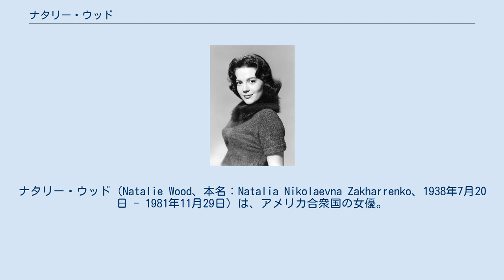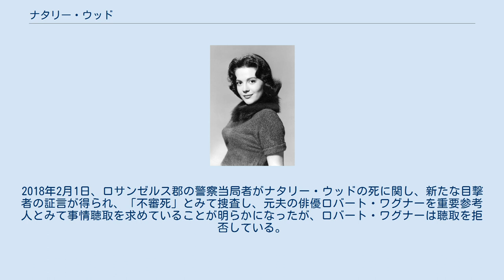ナタリー・ウッド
ナタリー・ウッド（Natalie Wood、本名：Natalia Nikolaevna Zakharrenko、1938年7月20日 - 1981年11月29日）は、アメリカ合衆国の女優。
 カリフォルニア州サンフランシスコにて、ロシアから移民してきた両親の間に生まれる。
妹は『007 ダイヤモンドは永遠に』に出演した女優のラナ・ウッド。
 1943年から映画に出演しはじめ、シャーリー・テンプルの次の世代の人気子役として、1947年の『三十四丁目の奇蹟』で人気スターとなる。
1955年の『理由なき反抗』でアカデミー助演女優賞にノミネートされた。
 その後もジョン・フォードの西部劇『捜索者』やロバート・ワイズのミュージカル映画『ウエスト・サイド物語』、エリア・カザン監督でウォーレン・ベイティと共演した『草原の輝き』などでスターの座を確たるものにした。
 1981年11月29日、映画『ブレインストーム』の撮影中にロサンゼルス沖でワグナーやクリストファー・ウォーケンとヨットに乗っていたところ行方不明になり、翌日にサンタカタリナ島の入り江で水死体となって発見された。
43歳没。
事故死とされた一方、殺されたという意見もあり、真相は謎とされている。
 新たな情報が寄せられたとして2011年11月にロサンゼルス郡警察の殺人担当部署が再捜査を開始した。
2012年5月に作成された検視報告書では、遺体には複数の打撲や傷跡の痕跡があったことを認定し、死因を「事故死」から「水死および不確定要因によるもの」と変更。
しかし警察は殺人事件として扱うには証拠不十分であると結論づけたと報じられた。
2018年2月1日、ロサンゼルス郡の警察当局者がナタリー・ウッドの死に関し、新たな目撃者の証言が得られ、「不審死」とみて捜査し、元夫の俳優ロバート・ワグナーを重要参考人とみて事情聴取を求めていることが明らかになったが、ロバート・ワグナーは聴取を拒否している。